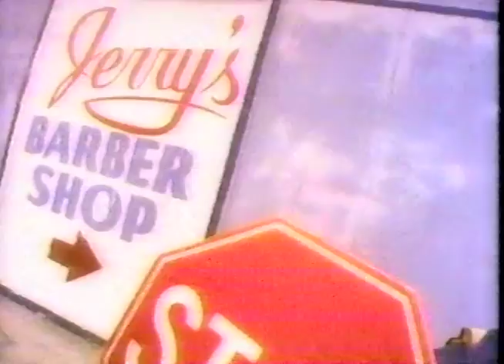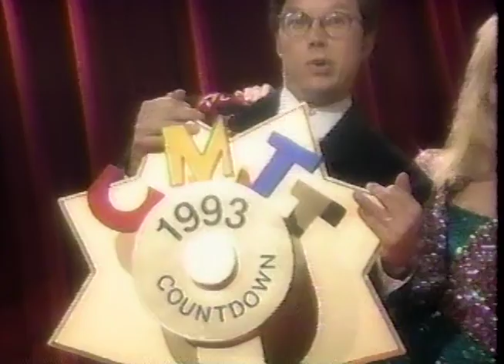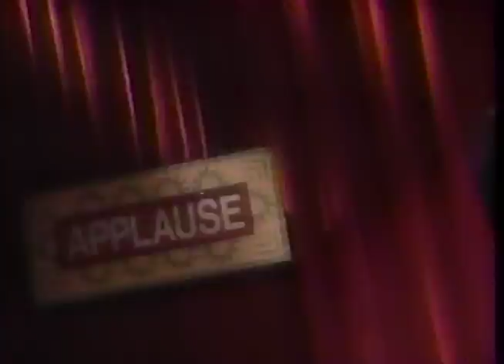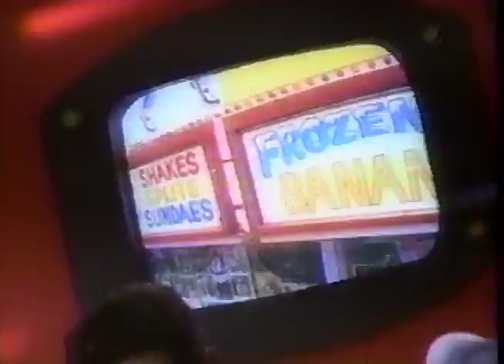CMT 1993 Countdown with Carlene Carter, Radney Foster & Norm Woodel as Earl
CMT 1993 Countdown Video Awards Show with Carlene Carter, Radney Foster & Norm Woodel as Earl

I thought that this was quite a creative and fun take on a video awards show. This is like USA Up All Night guest directed by David Lynch. Nice work!